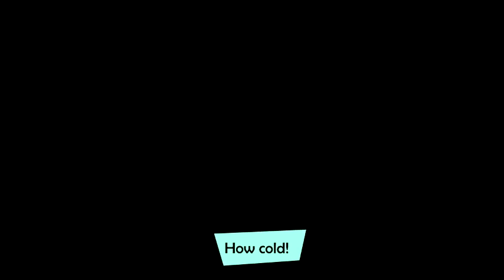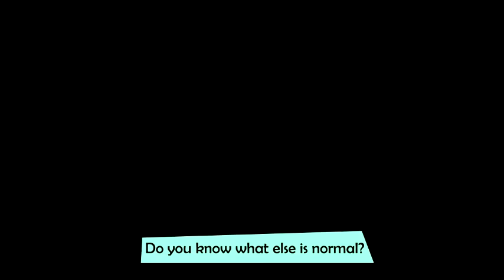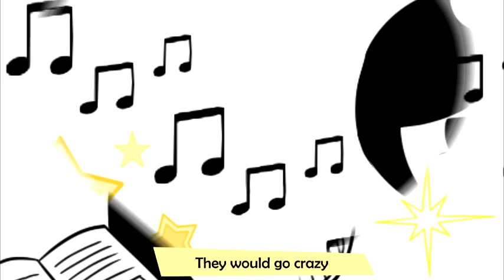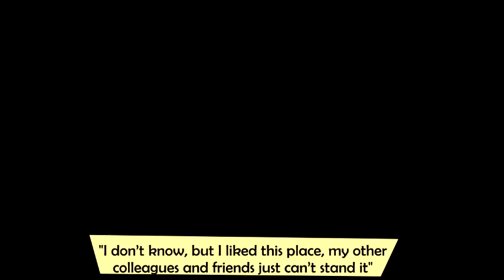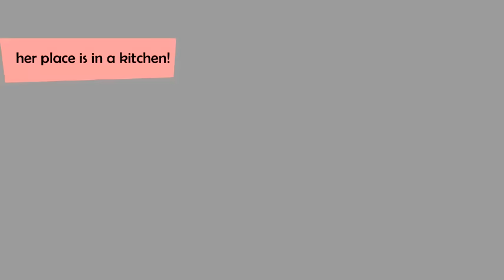BATIM - Female catastrophe - Animation comic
Content for over 13 years

Remember you can support the channel by disabling adblock, watch 10 videos a day of the channel, invite more people to see the content or simply by donating in Paypal, the link is in the description of it

Bendy makes a parody of the song "Si yo fuera mujer"